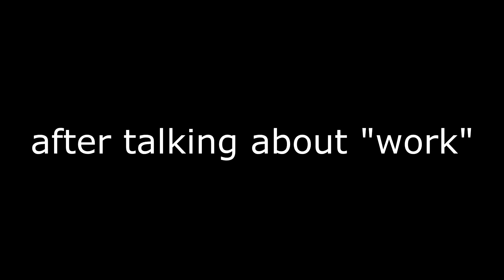SAD SIMULATOR 2021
i am sad. also i have a twitch now!! go follow or you die cause your a popeyes chicken sandwich